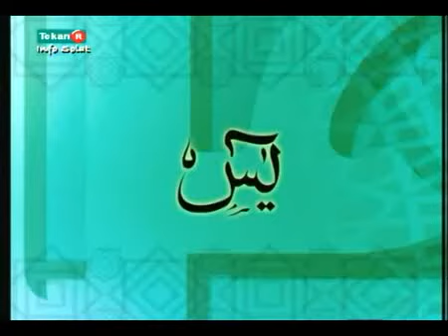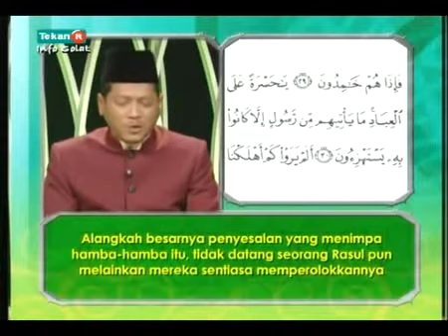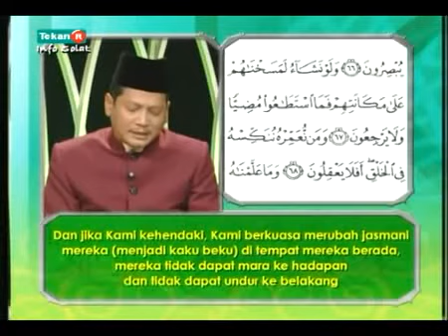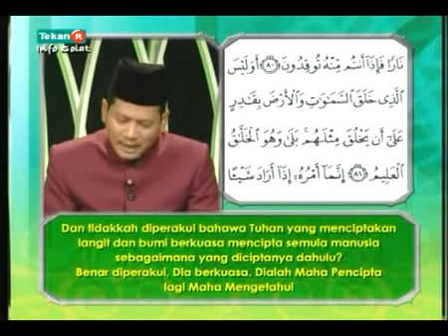Bacaan Yasin - Ust Hj Dzul Karnain FULL